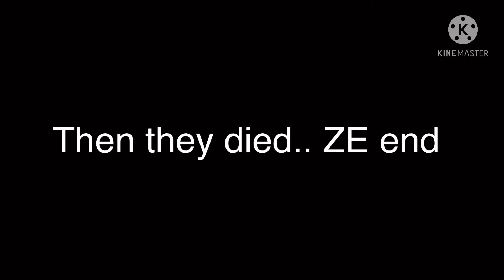Gacha life- chilling with my boys - meme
Yus also I will put in the comments the original video I got this from and inspired me to make this!